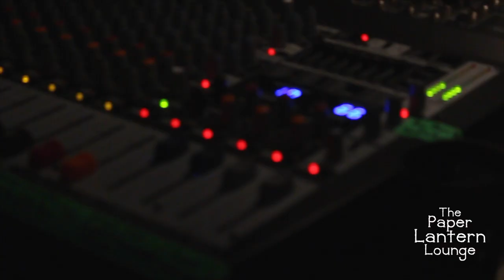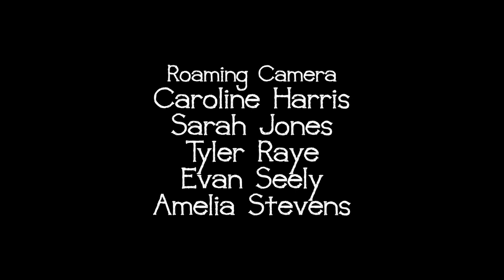The Paper Lantern Lounge presents Haniwa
It was an absolute pleasure having OKC band Haniwa on the show. They played five wonderful original songs and kept us all laughing with their humor and great attitudes. They are definitely a band to watch out for. They have one album on iTunes and recently played in Norman Music Festival. Filmed in the ECTV Studio.

The Paper Lantern Lounge is a student-produced product of East Central University in Ada, Oklahoma.

Director and Editor - Caroline Harris
Audio Engineer - Rankin Barger
Executive Producer - Samantha Dillehay